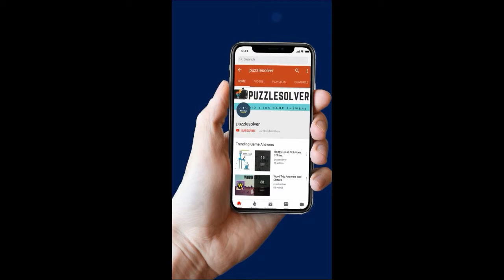Troll Face Quest: Game of Trolls Level 1 Walkthrough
Here is the step by step walkthrough for Troll Face Quest: Game of Trolls Level 1.